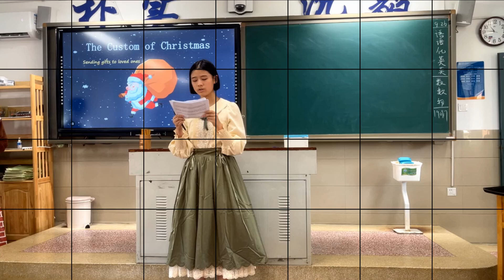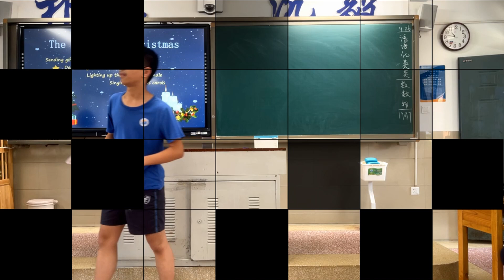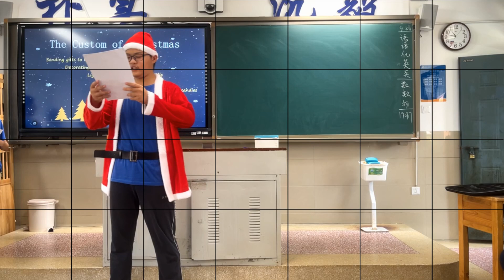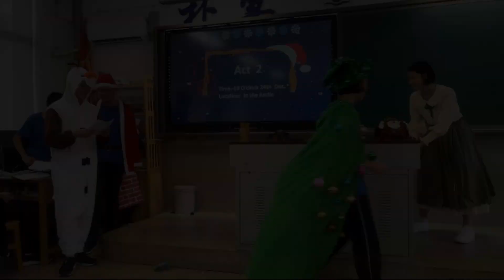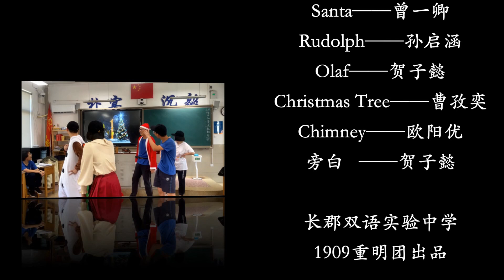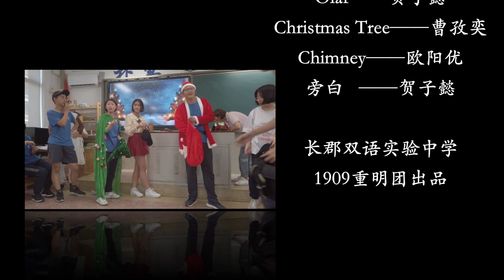Merry Christmas 圣诞快乐（校园艺术节）